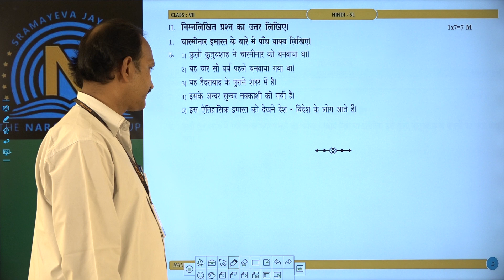VII HINDI SL ASSIGNMENT 16